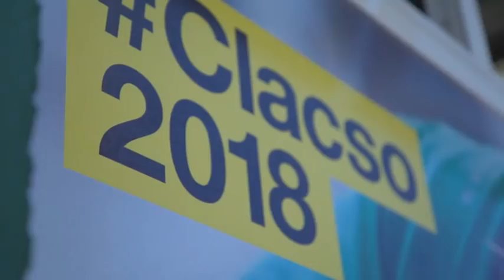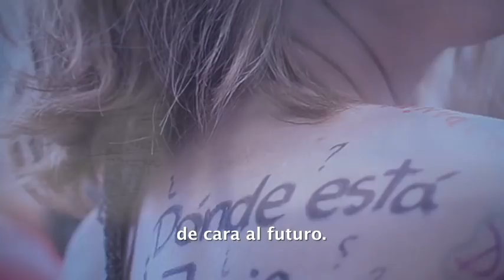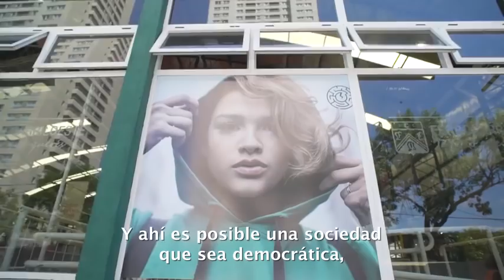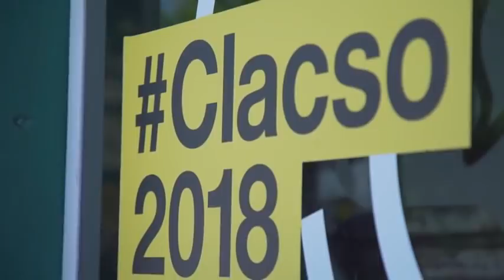Entenda por que as ciências sociais são tão importantes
Confira vídeo com participantes da Clacso em Buenos Aires, entre eles Dilma e Boulos